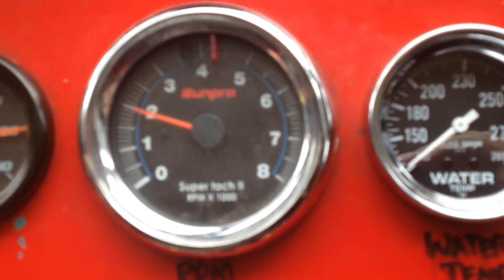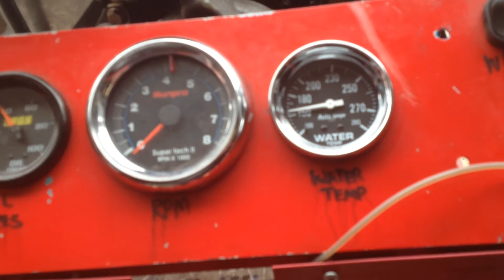This is NOT your Grandpa's Galaxy!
This a 390 Ford Engine bored & stroked to 455 Cubic Inches. It is going into a 1962 Galaxy.